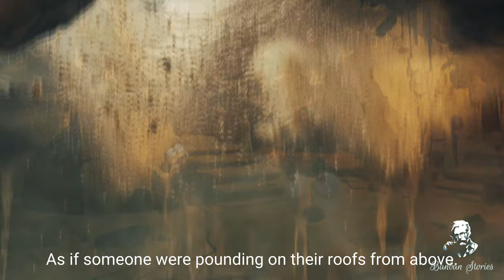TRUE SAD ORIGIN STORY | BLENNY WORM | JOYVILLE! Real Life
Animated dramatic scary video about worms Blenny, Seini, Mordy, and Ronny   - monsters from JOYVILLE game.